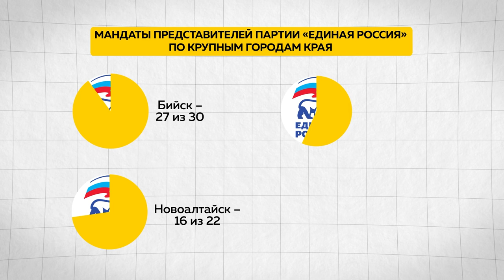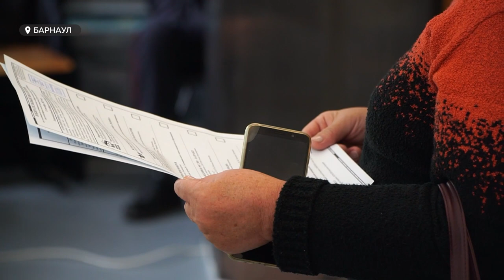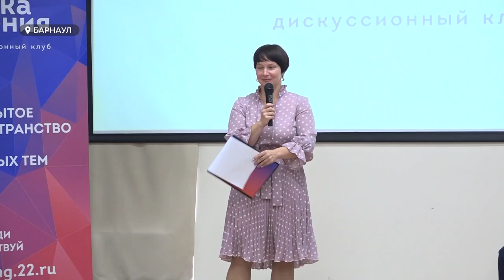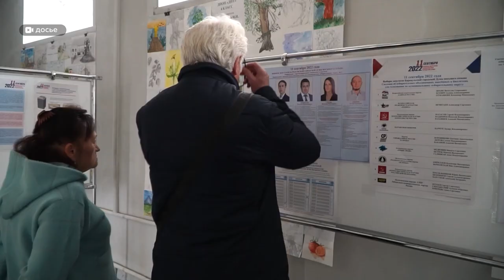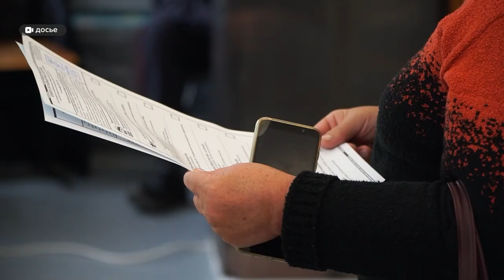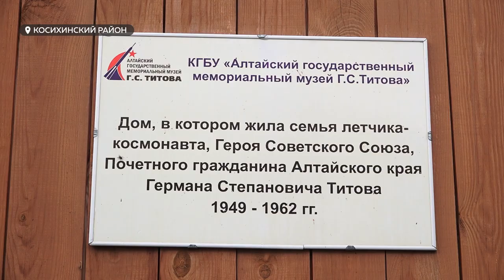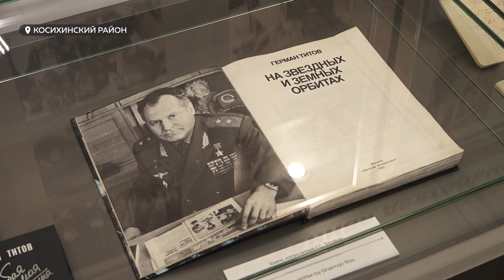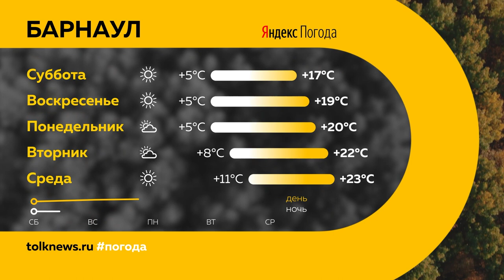«День с Толком». 17.09.2022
Смотрите в выпуске:

00:00 Анонс
00:22 Муниципальные выборы
07:09 Рейд народного фронта
10:06 Трансплантация печени у онкобольных
22:31 Лесное хозяйство
25:30 Сестра Германа Титова
29:17 Прогноз погоды